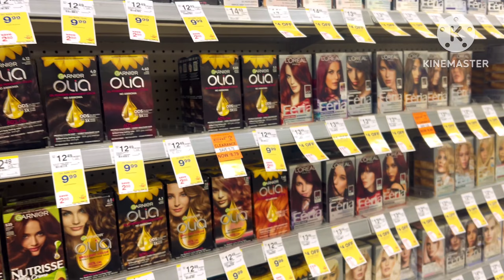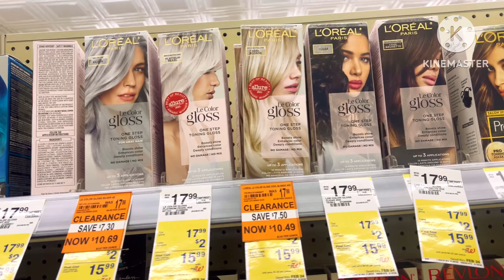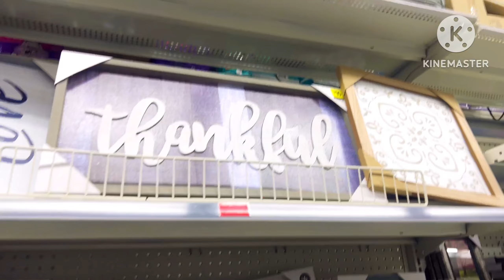Winter Day Routine In America || Sales Se Faiza Utha Lo || Snow Days Life In USA